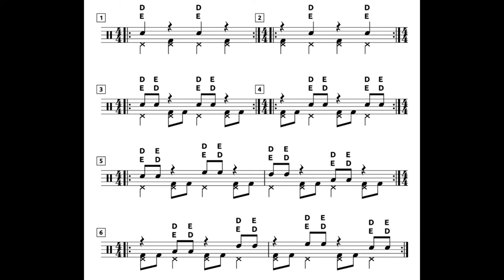Terceira aula de Bateria. Aula 03. (2ª parte).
Vamos para nossa terceira aula.
Se desejar o pdf, basta escrever seu e-mail nos comentários.